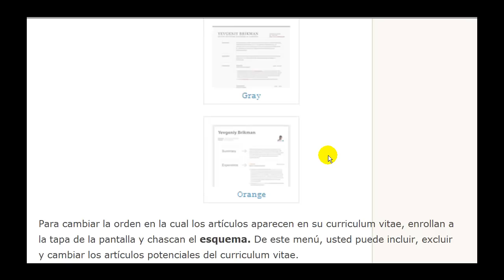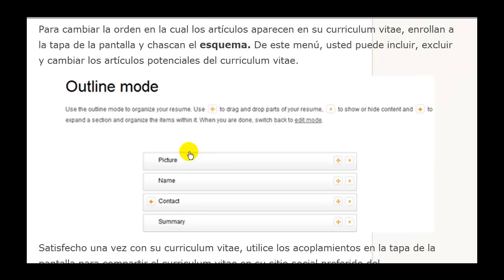Dé vuelta a su perfil de LinkedIn en un curriculum vitae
Las librerías se inundan con los libros en curriculums vitae de la escritura, en gran parte porque la escritura del curriculum vitae es de frustración y asustadiza. Nadie está seguro qué información es la mejor de incluir, y el formato el documento es un arte a sí mismo.
Si usted tiene una cuenta de LinkedIn, crear un curriculum vitae es un proceso rápido y sin dolor con su constructor del curriculum vitae.